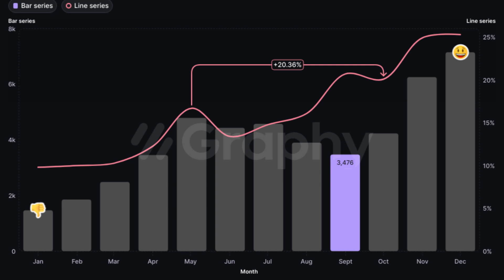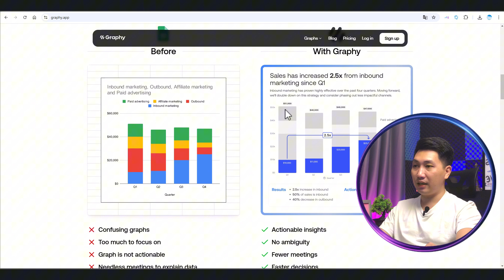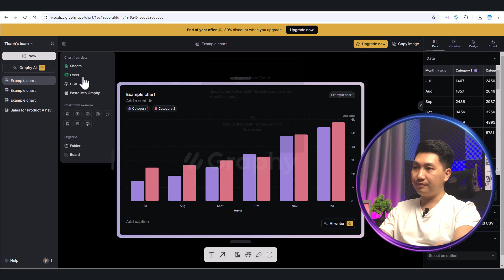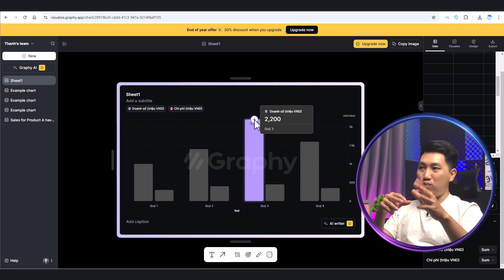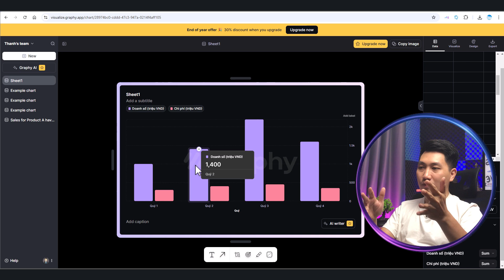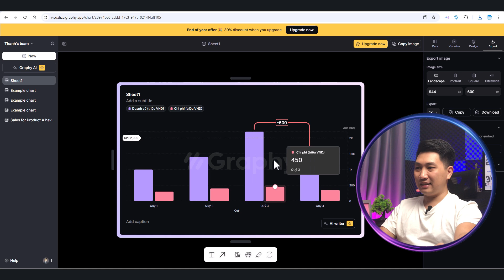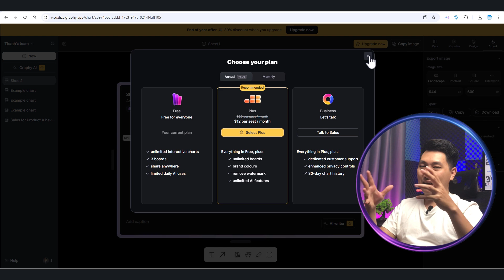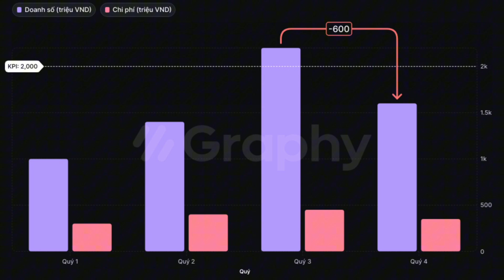Đừng dùng Excel vẽ biểu đồ nữa! Thử AI này nhé!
Bạn hay vẽ các biểu đồ để làm các bài báo cáo doanh số, chi phí, dự án, thuyết trình? Bạn đã quá chán với các dạng biểu đồ ÍT TÙY CHỈNH trong Excel? Đây là giải pháp cho bạn, vì trong video này, mình sẽ hướng dẫn sử dụng 1 công cụ AI tạo biểu đồ ĐẸP MẮT, NHANH CHÓNG, NHIỀU TÙY CHỈNH. Đảm bảo bài báo cáo của bạn sẽ trở nên rất nổi bật và tập trung vào các số liệu bạn mong muốn phân tích.

🔥TIMELINE:
00:00 - Giới thiệu về AI tạo biểu đồ như Excel
01:36 - Cách sử dụng chi tiết AI tạo biểu đồ chuyên nghiệp, bắt mắt
11:13 - Phần kết về AI tạo biểu đồ như Excel